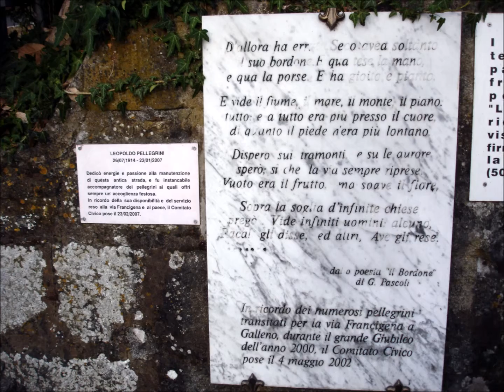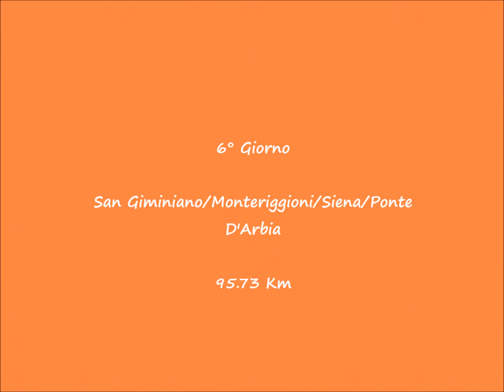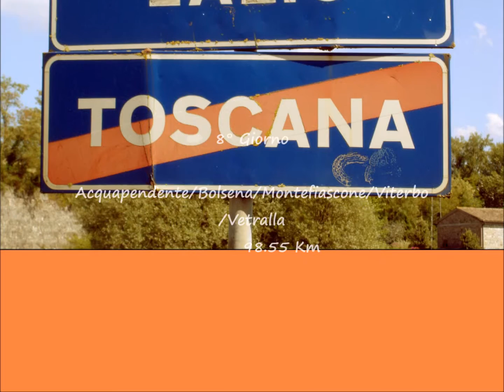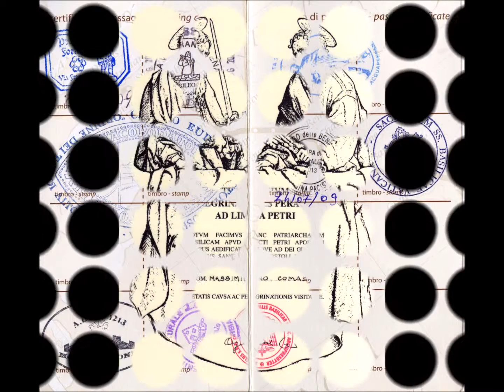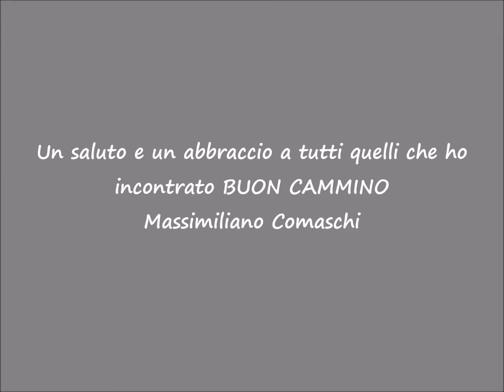Via Francigena in mountain bike da Montalto Pavese (Pavia) a Roma San Pietro 9 giorni 800Km V2/2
Video 2/2 Pellegrinaggio sulla via Francigena da Montalto Pavese  (Pavia ) a Roma (S. Pietro) in solitario in mountain bike 19-27/07/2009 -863-